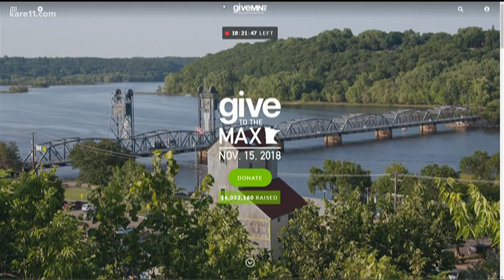GiveMN's Give to the Max Day is Thursday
It's the 10th anniversary of Give to the Max Day, and we spent it at the children's hospital.